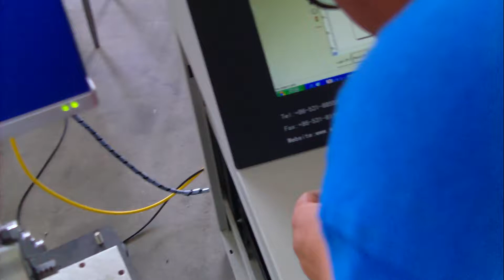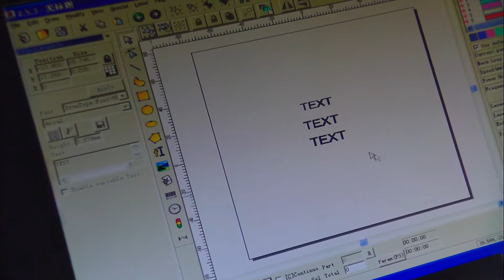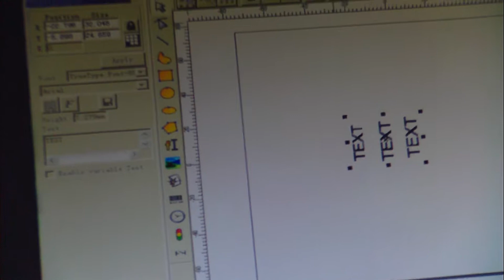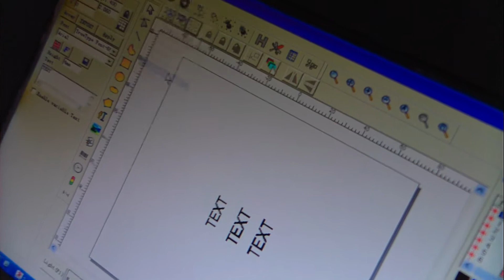Rotary marking Three line text,from xtlaser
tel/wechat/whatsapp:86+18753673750